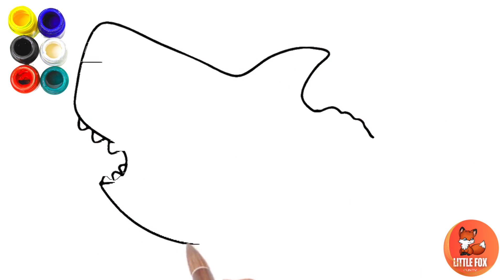Baby Shark | How to draw Baby Shark easily in Step by step